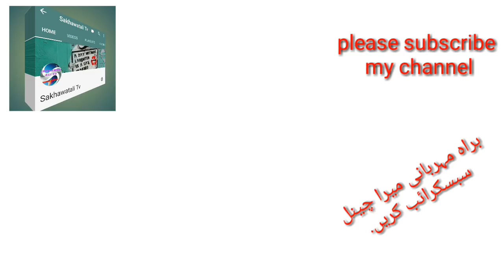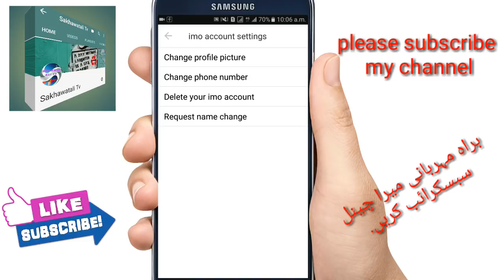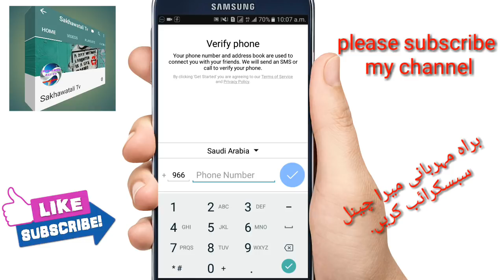how to IMO delete account Sakhawatali tv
How To Delete Your imo Account Permanently 2018/hindi/urdu
/Sakhawatali tv

free call best video